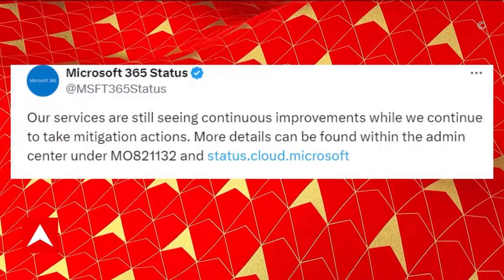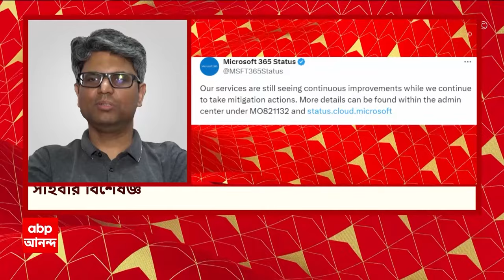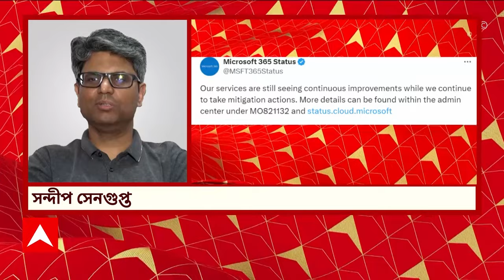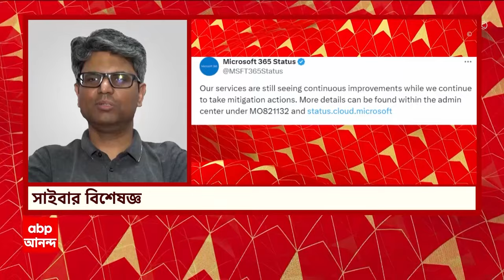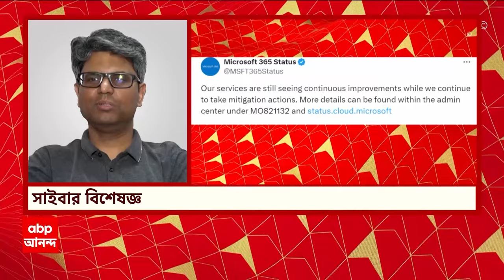Abhishek Banerjee: একুশে জুলাইয়ের সমাবেশের আগে কলকাতায় ফিরলেন অভিষেক বন্দ্যোপাধ্যায়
ABP Ananda LIVE: একুশে জুলাইয়ের সমাবেশের আগে কলকাতায় ফিরলেন অভিষেক বন্দ্যোপাধ্যায় । চিকিৎসার কারণে সাময়িক বিরতি নিয়েছিলেন অভিষেক ।
এদিন বিদেশ থেকে কলকাতায় ফিরলেন তিনি